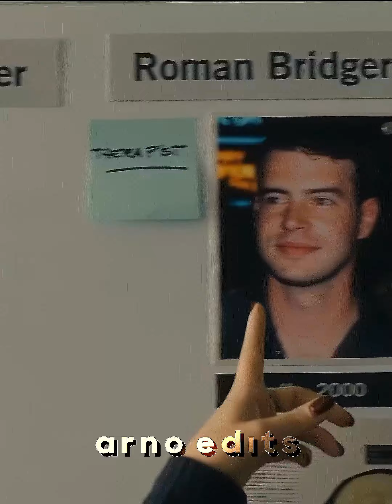ALL GHOSTFACE KILLERS